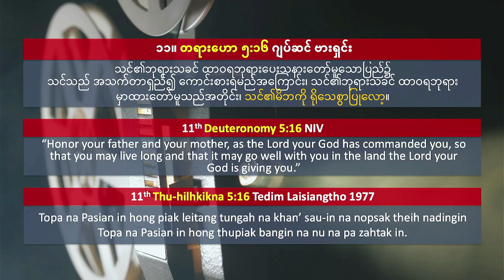၁၁။ တရားဟော ၅:၁၆ - ၂၀၂၄ခုနှစ် သမ္မာကျမ်းစာ ၄၄ပိုဒ် အလွတ်ကျက် စိန်ခေါ်ခြင်း။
၁၁။ ပုဒ်မြောက် - ၂၀၂၄ခုနှစ် မတ်လ ပထမအပတ်မှ နှစ်ကုန်တဲ့ထိ သမ္မာကျမ်းစာ ၄၄ပိုဒ် အလွတ်ကျက် စိန်ခေါ်ခြင်း။

သင်၏ဘုရားသခင် ထာဝရဘုရားပေးသနားတော်မူသောပြည်၌ သင်သည် အသက်တာရှည်၍ ကောင်းစားရမည်အကြောင်း၊ သင်၏ဘုရားသခင် ထာဝရဘုရား မှာထားတော်မူသည်အတိုင်း၊ သင်၏မိဘကို ရိုသေစွာပြုလော့။
 - တရားဟောကျမ်း ၅:၁၆